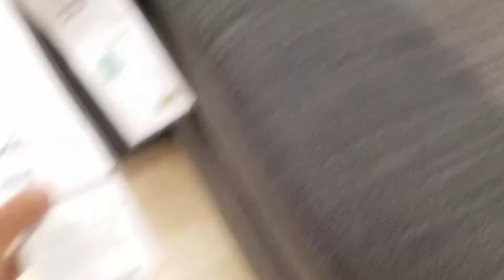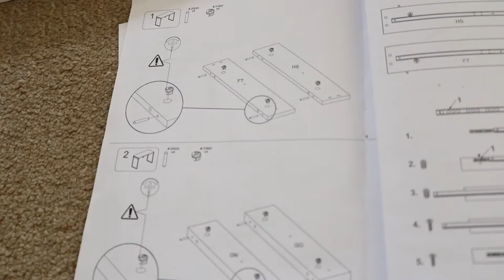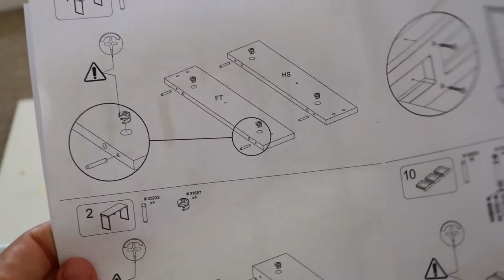Build Furniture with Me! | Let’s Shop at Ikea, Assemble Furniture, and Get Angry at Wayfair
Man, I love when I have an idea for a video, and it turns out the complete opposite. That’s what happened again with this vid, where I thought it would be an easy and fun time putting in some screws, having a glass of wine, and sharing some laughs with you all. But each piece of furniture, one after the next, brought me closer and closer to tears. Life tip, have a buddy on hand to help with the assembly process! Enjoy this video of me assembling some new apartment furniture, and make sure to check out my Apartment series for more!

✰ CHAPTERS ✰
2:43 – Shop at Ikea with Me!
3:52 – Dresser Nightmare Day 1
7:50 – Dresser Nightmare Day 2
9:50 – Beauty Desk Breeze
12:57 – Calm and Cool Couch
13:39 – Bedframe Disaster
14:43 – Office Desk Mental Breakdown
17:20 – Baker’s Rack Relief

Amazon Baker’s Rack

✰ ABOUT ✰
Hi Friends,
My name is Jacy, your resident Curly Hair Extraordinaire! I’m out in Los Angeles living my best life, hanging with friends, and being silly in the process. I'd love for you to stick around to share some laughs.
Toodles,
Jacy